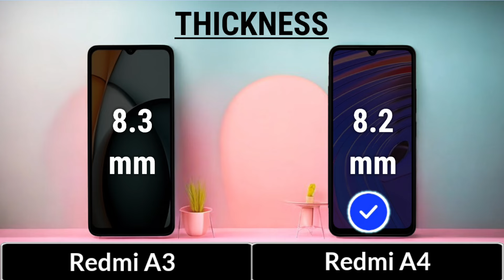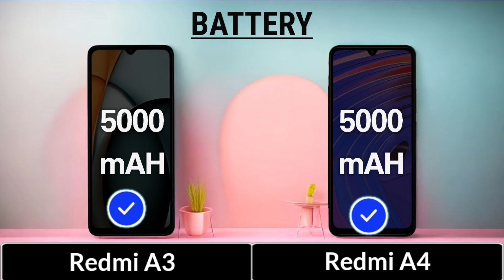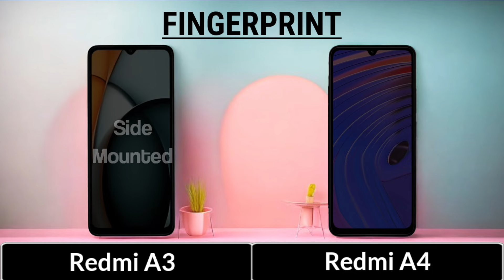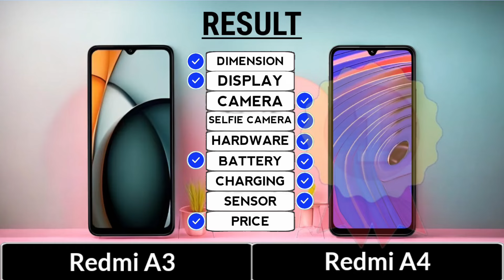Redmi A3 Vs Redmi A4 5G